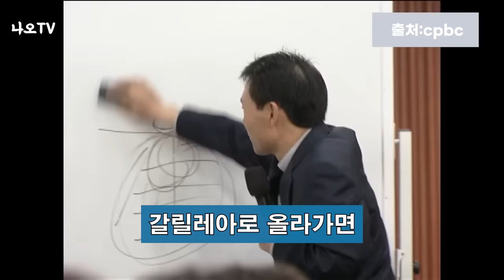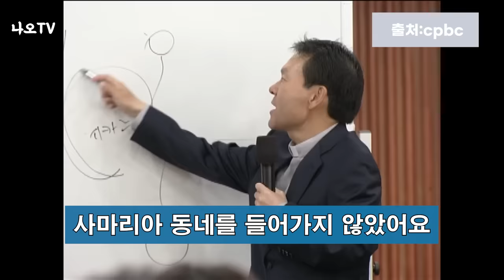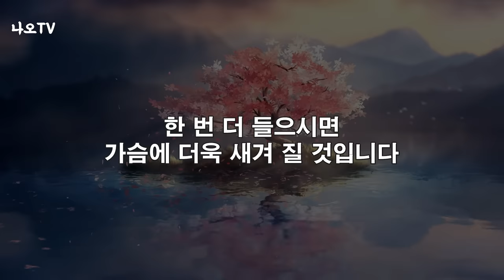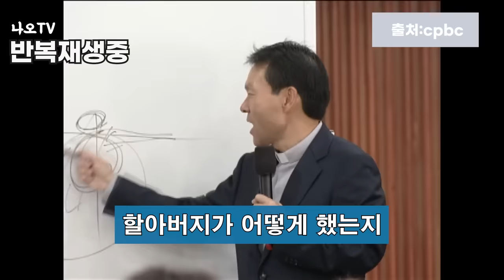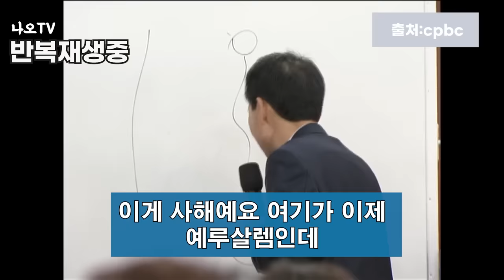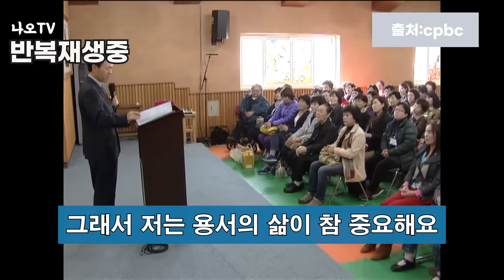나를 싫어하는 사람에게 이렇게 대처하면 효과적입니다, 꼭 보세요 l 나를 욕하는 사람들에게? l 황창연 신부님 행복특강 l 인생철학 l 노후 l 인생명언 l 힐링 l 강연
나를 싫어하는 사람에게 이렇게 대처하면 효과적입니다.
감사합니다.

🕐 타임라인 🕐
00:00 하이라이트
01:14 황창연 신부님 행복특강
46:07 나오티비 견해
46:19 반복재생